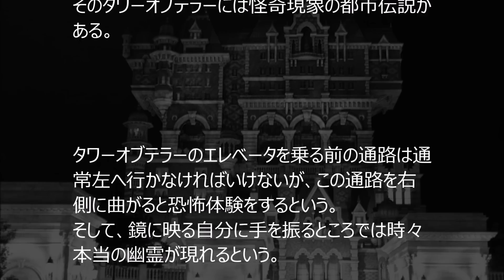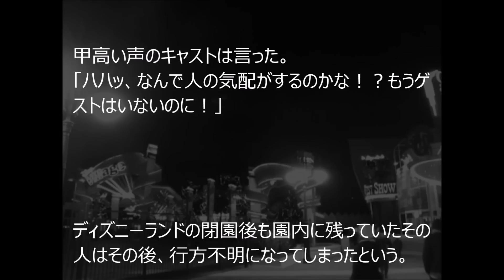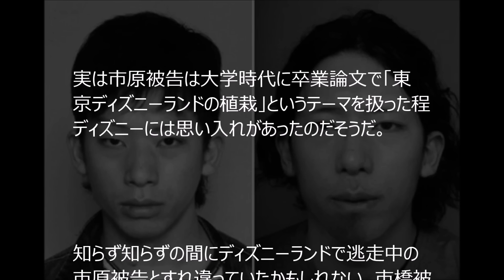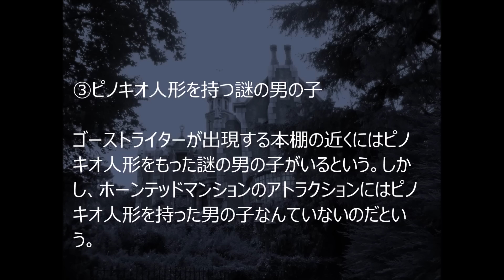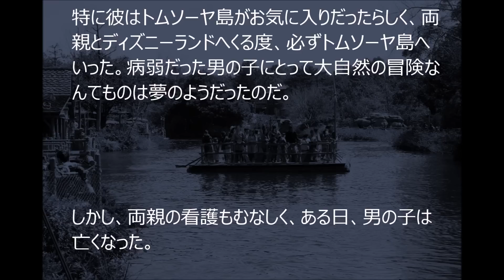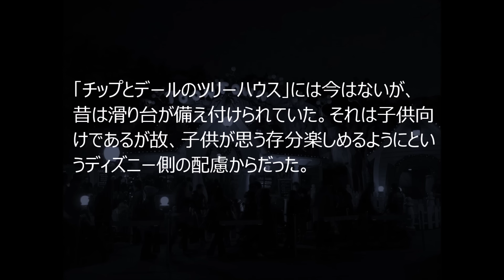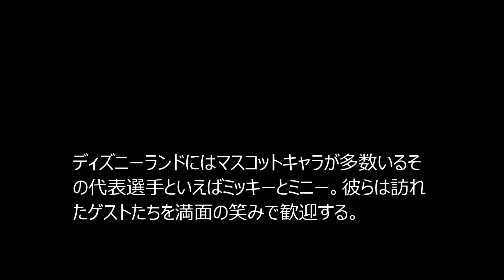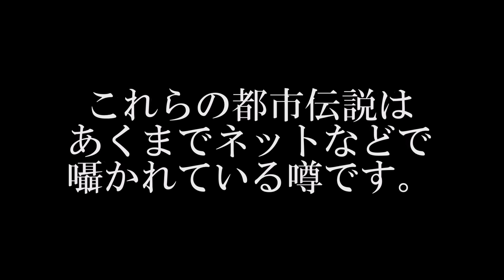【閲覧注意】怖い話限定！ディズニーにまつわる都市伝説！PART1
子供から大人まで本当に楽しめるディズニーランド、ディズニーシー。
しかし、そんなディズニーにも都市伝説は非常にたくさんある。
その中でも怖い噂に限定して都市伝説を集めてみました。